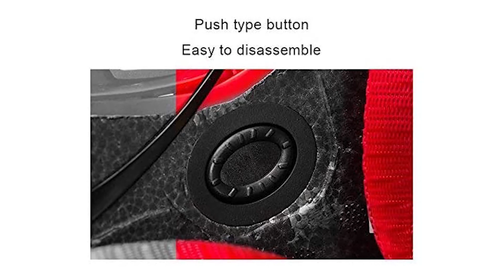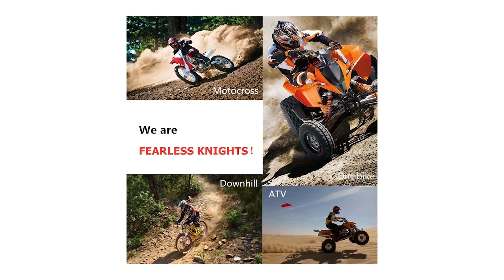➤ Il meglio 3 Casco da Moto per Bambini 2023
Il vincitore della qualità è l' Rockbros Casco Bici.

Il strato esterno del casco bici bambino in PC è resistente all’urto. Il corpo è fatto di EPS che rende il casco leggero e riduce bene la vibrazione. Il tappetino morbido all’interno assorbisce il sudore e protegge la testa dal shock.
Le prese aria applicate sul caschetto integrale per bambini consentono un ampio flusso d’aria fresca e una buona ventilazione. Il mento può essere staccato per ottenere una magiore freschezza qunado fa caldo.
Ci sono 2 taglie disponibili S 48-53cm e M 53-58cm. Giri il pulsante a retro del casco fino alla circonferenza adatta.
Quest casco integrale per bimbi è adatto per tante attività dei bambini tali come bici, bici di equilibrio, scooter e pattinaggio a rotelle, ecc.
La visiera parasole allungata protegge meglio gli occhi. Con la fibbia il casco è facile da regolare. Il tappetino morbido sulla sottogola offrisce una migliore comodità.

L'alternativa è il ZJRA Gioventu Caschi.

Il colore del display chiaro e diversi angoli di ripresa, i colori possono essere leggermente diverse. Secondo il colore del prodotto reale.

Se si riscontrano problemi nel processo di acquisto e di spedizione, si prega di contattarci via e-mail, vi forniremo la soluzione migliore per voi entro 24 ore.

dovuto la luce, e gli angoli di ripresa colore display potrebbe essere leggermente diversi colori. Secondo il colore del prodotto reale.

Se ti piace più stile, è possibile cercare il nome del negozio + casco trovare più stili.
Offriamo alta qualità e sicura off-road / mountain bike / moto / casco, se si vuole, si può guardare il nostro negozio.
Il vincitore del premio è l' BHR Casco Moto.

IL CASCO DA BAMBINO SICURO E MODERNO: 816 BABY è il casco scooter da bambino che offre massima protezione senza rinunciare all'allegria.
In BHR stile e sicurezza vanno di pari passo! Il nostro casco moto bambino dispone infatti dell'omologazione ECE 22.05 E1. 816 BABY è dotato di una pratica visiera antigraffio e di una chiusura a sgancio micrometrico sicura e funzionale.
Grazie a 8 punti di ventilazione che consentono un’eccellente circolazione dell’aria al suo interno, il casco bambino BHR 816 BABY assicura un piacevole comfort anche durante i giorni più caldi dell'anno.
Il casco dispone di una imbottitura interna removibile che può essere pulita e lavata in tutta semplicità. Il tessuto interno è inoltre anallergico e confortevole.
La protezione dei nostri bambini è fondamentale ed è per questo che in BHR utilizziamo tecnologie avanzate per fornire caschi conformi ai più elevati standard di sicurezza e qualità senza mai tralasciare il design.